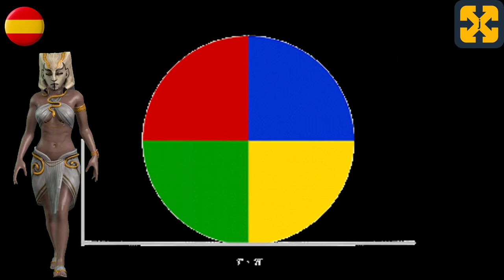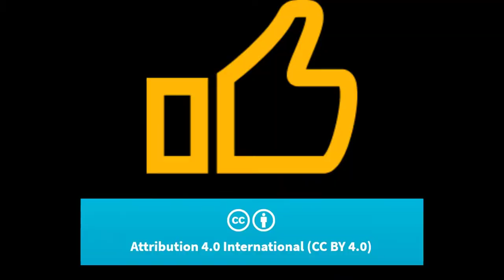FILOSOFÍA DEL ANTIGUO EGIPTO en 10 minutos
Video que trata en 10 minutos la filosofía egipcia, las creencias, la mitología, la vida y la muerte en el antiguo EGIPTO.
Explicado de forma fácil y didáctica.

Si prefieres ver videos de 1 minuto sobre MITOLOGÍA sumeria y dioses en 1 minuto:

Registry info
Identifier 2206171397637